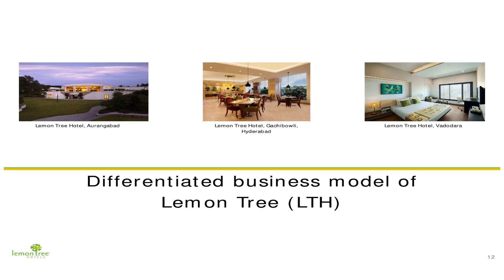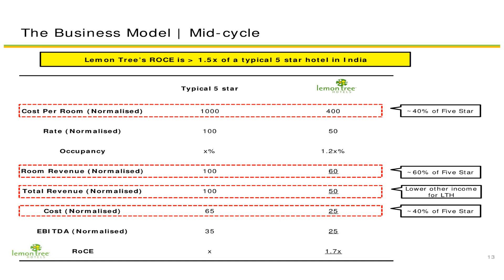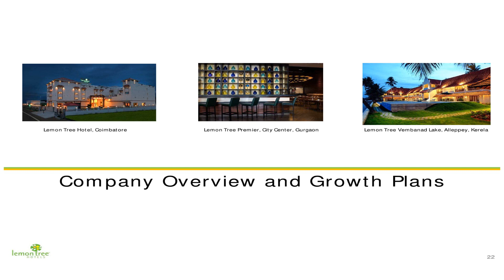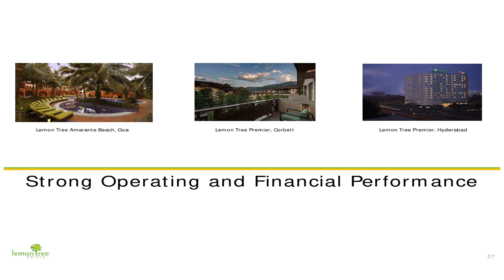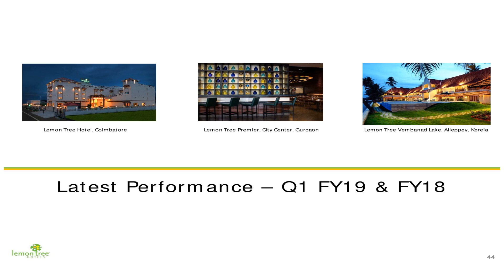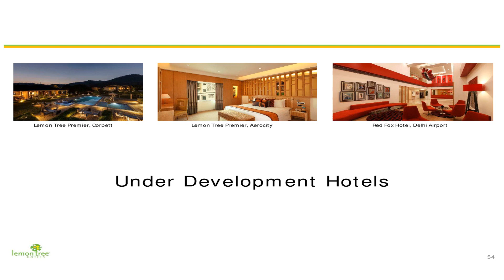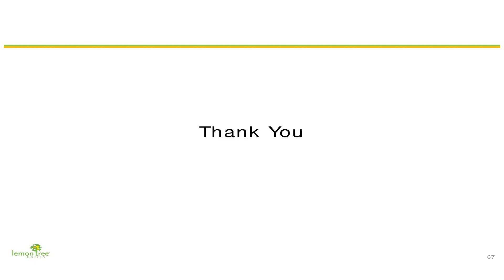Lemon Tree Hotel Corporate presentation August 2018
Lemon_Tree_Hotel_Corporate_presentation_August 2018 as published by the company